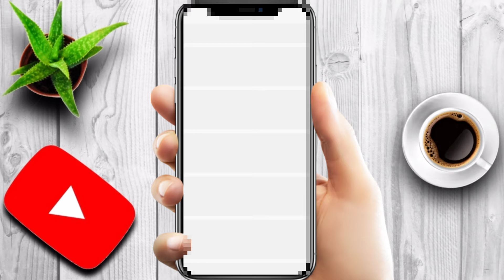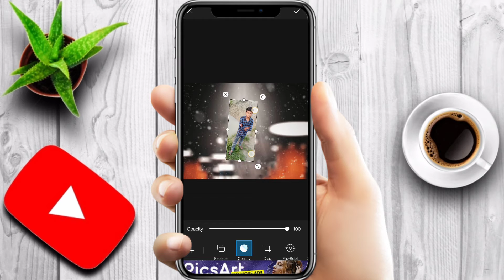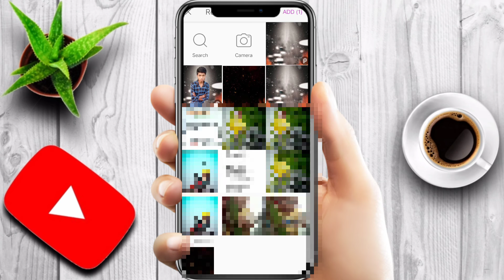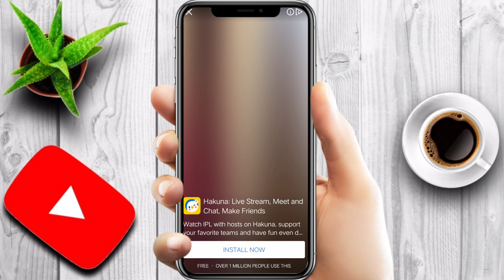best photo editor PicsArt application se Kiya hua hai aap sabhi kar sakte hain Sikar channel kovideo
hello friends channel per aap sabko swagat hai photo editing

background PNG.  1

background PNG.  2

picsart app downloading kar lena link